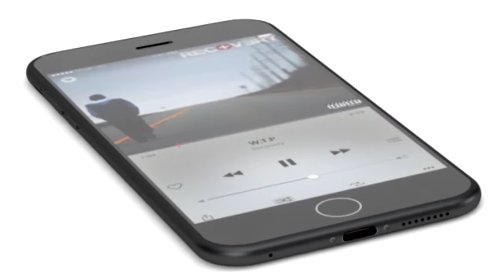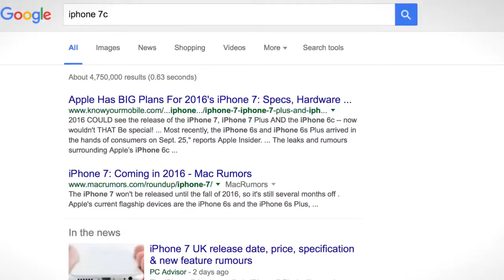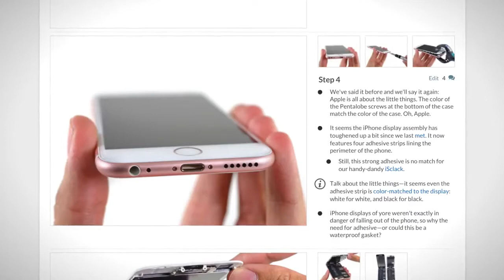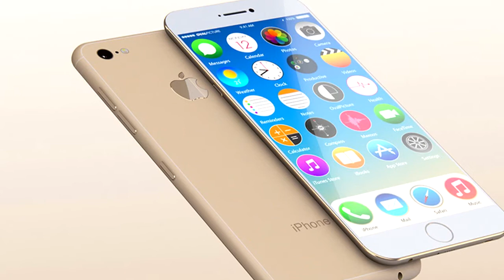КАКИМ БУДЕТ iPhone 7 обзор новости apple в россии